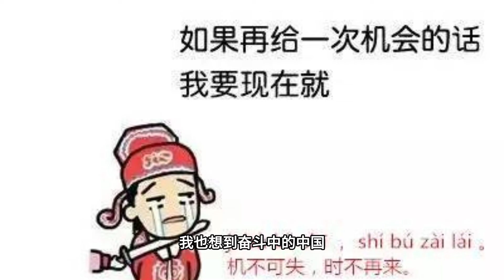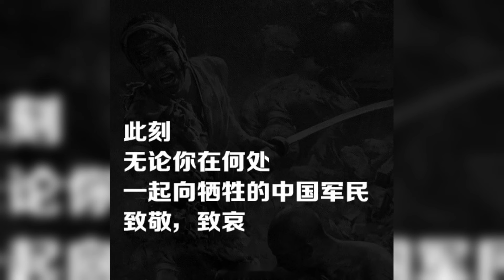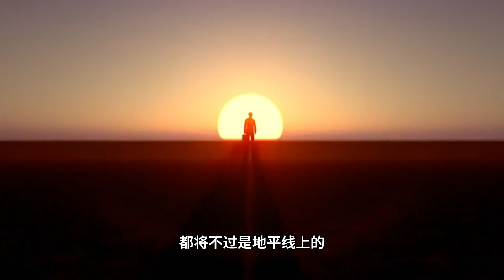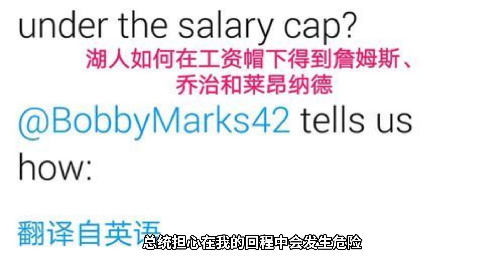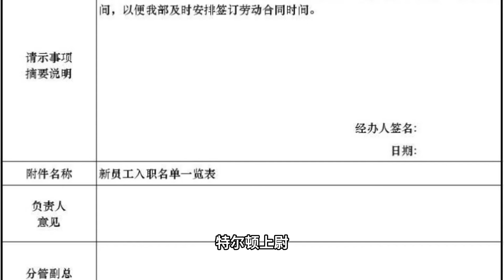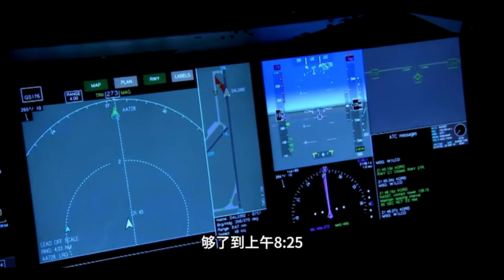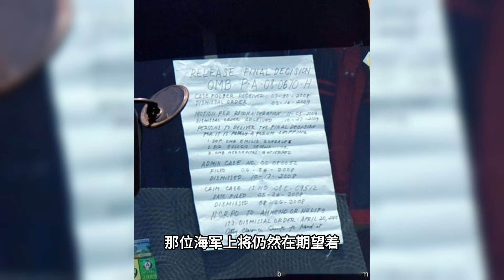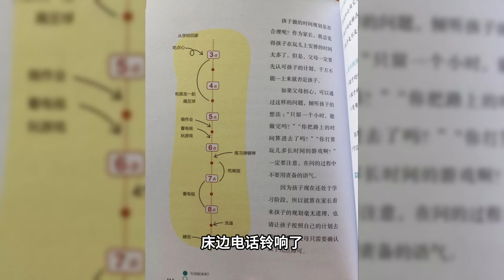【第二次世界大战回忆录6 战争临到美国】第十二章 珍珠港！